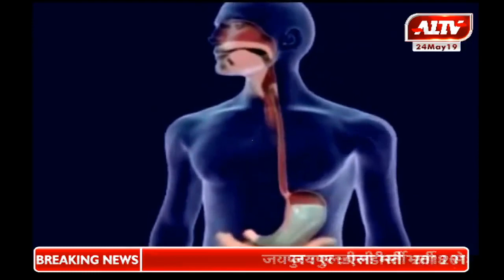कैसे पाएं पेट की बीमारियों से निजात?जानिए हैलोडॉक्टर में गैस्ट्रोएंट्रॉलॉजिस्ट डॉ.रमेश रूपराय के साथ